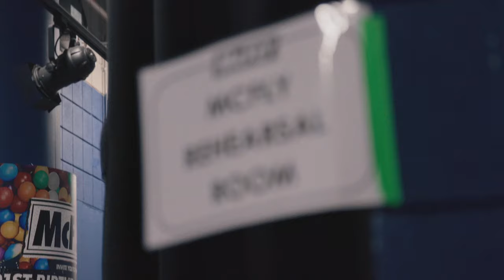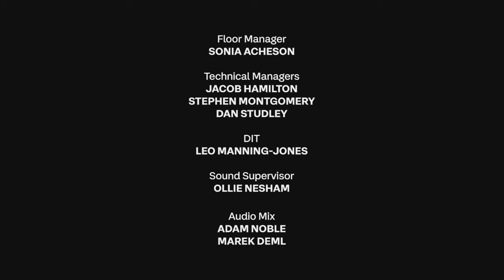McFly : The 21st Birthday Party (ITV 2024)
McFly's 21st Birthday Party at the O2 Arena aired on ITV on the 9th November 2024.